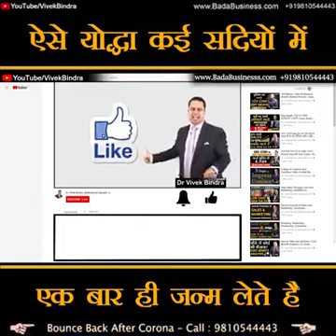Chhatrapati Sambhaji Maharaj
Video from Vivek Bindra